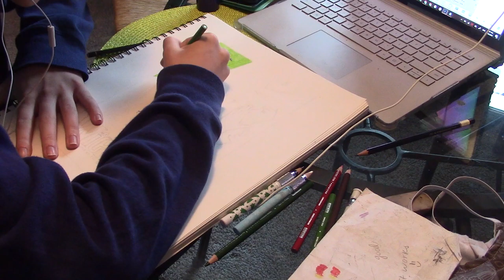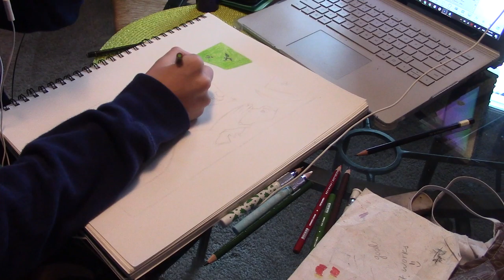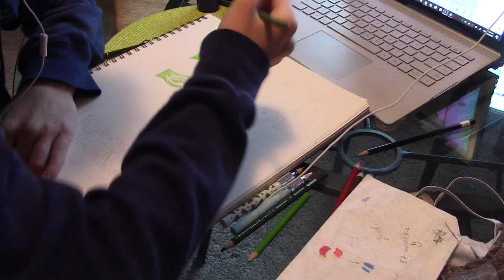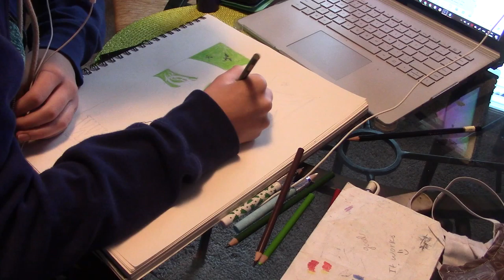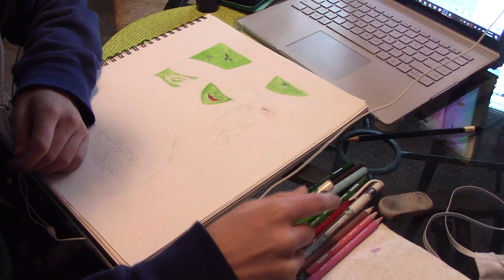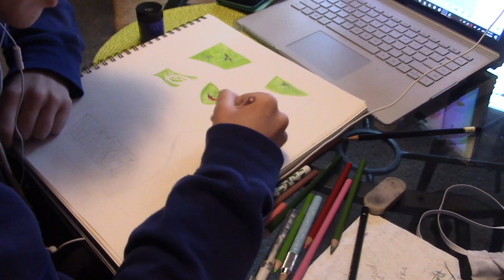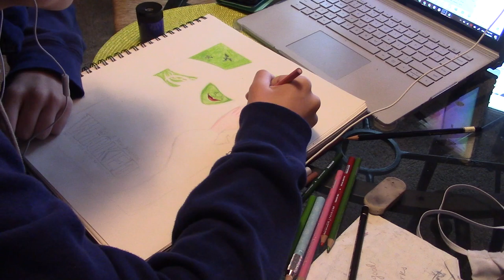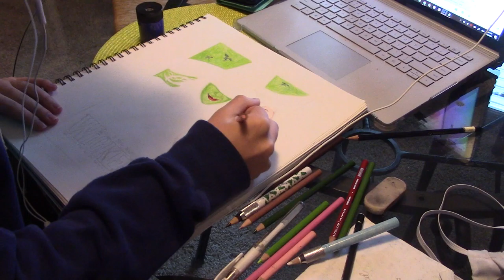Wicked Poster Full Drawing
~ Dani